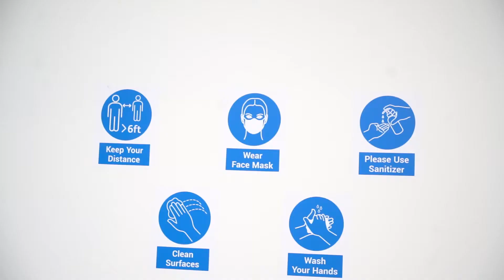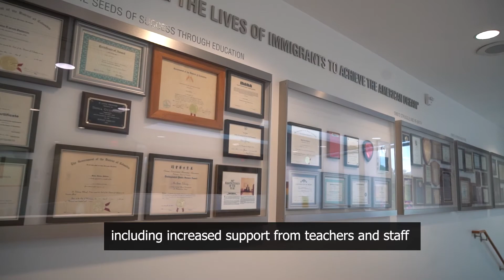Student Perspectives Video in French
Emilie is a Carlos Rosario School student from Cameroon. In this video, she discusses the impact the school is having on her life and future.